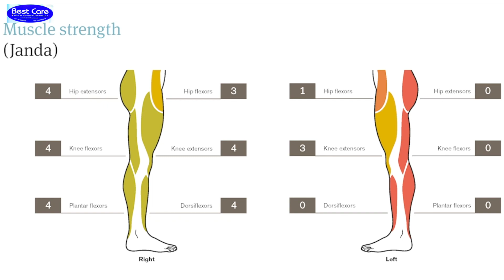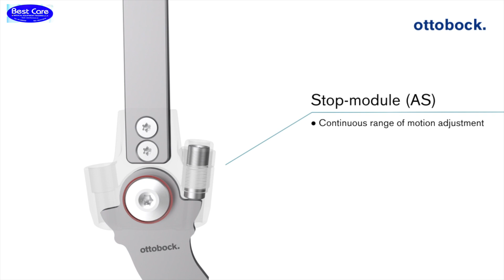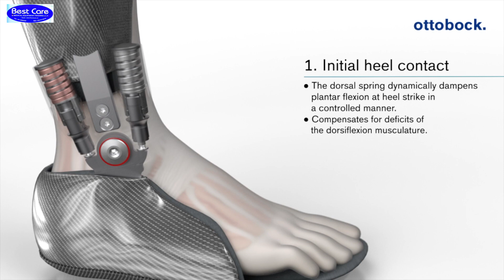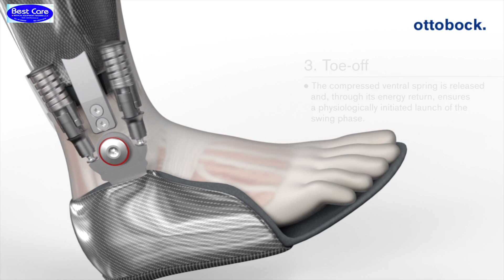E MAG ACTIVE & NEXGEAR_TANGO_ANKLE_JOINT WITH DIFFERENT MODULES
By Bestcare_Medical_Dubai
INSTAGRAM: ( BESTCARE MEDICAL DUBAI)

The Nexgear Tango ankle joint provides the dynamics necessary for a more efficient physiological gait. Learn more about the benefits, application and functionality of the modular joint
A new combination is opening up more dynamic possibilities for O&P professionals when treating patients with lower limb paralysis: the Nexgear Tango ankle joint can now be integrated with the C-Brace® and E-Mag Active. The new knee-ankle-foot orthosis boosts safety and efficiency while walking and helps patients cope with their everyday lives.

We have many different Kafo’s :different Functionality & different Materials ( Carbon_made or PP_made or PE_made) #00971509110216,
By Bestcare_Medical_Dubai
We have many different Kafo​’s :different Functionality & different Materials ( Carbon_made​ or PP_made​ or PE_made​) #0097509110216, #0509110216